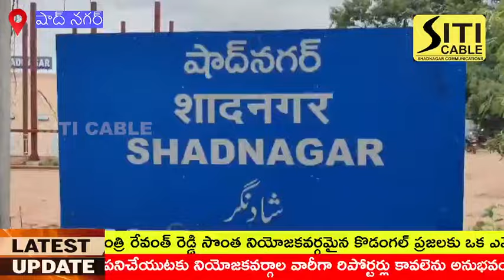లగచర్ల ఘటనలో అరెస్టు చేసిన వారిని వెంటనే వదలండి.- LHPS రాష్ట్ర అధ్యక్షులు రాంబాల్ నాయక్.